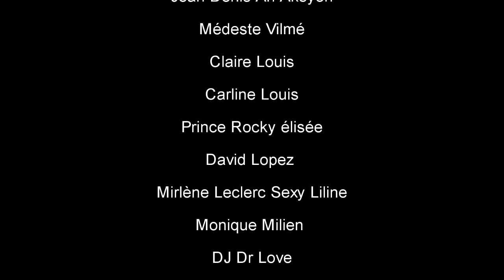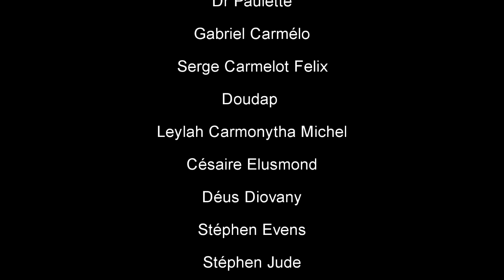RELASYON FATAL 83, Arebò, TiBout, Welca, Simeon, Zanzan Ti Ambert,SILFIZ,Louka,Fabie (Haitian Movie)